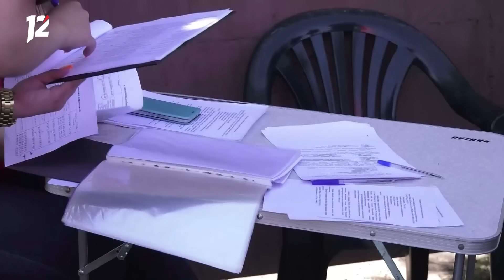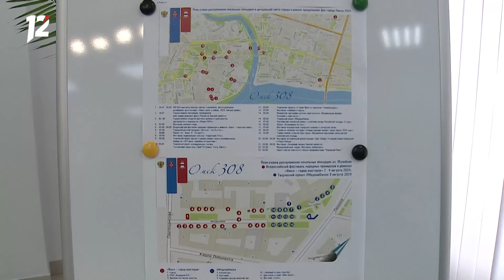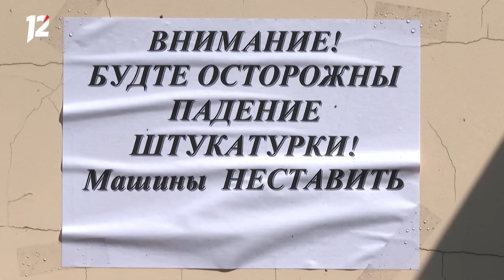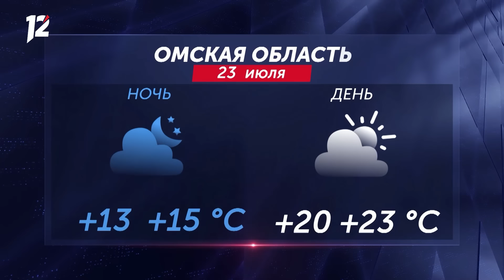Восстановление Стаханова / Подготовка к Дню города / Последствия пожара. Новости Омска